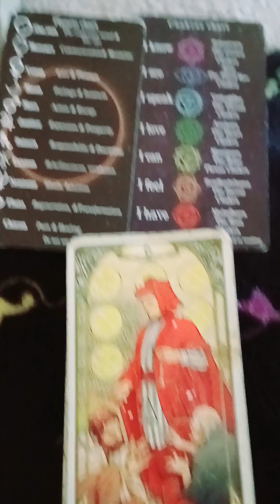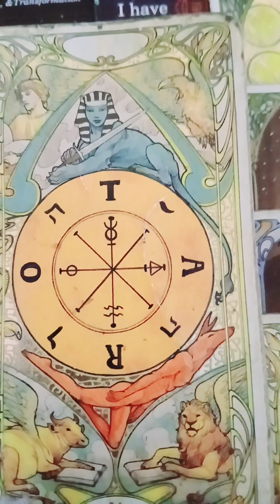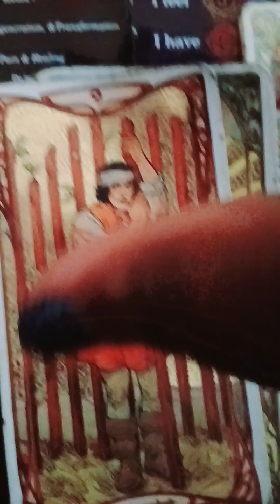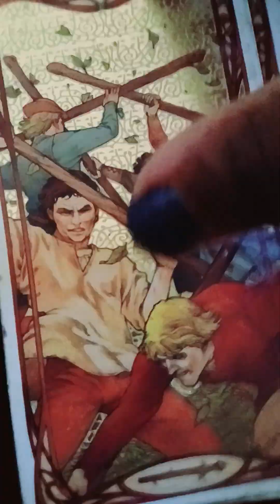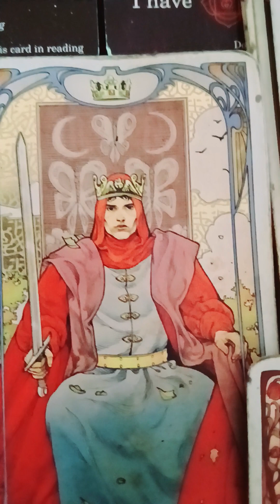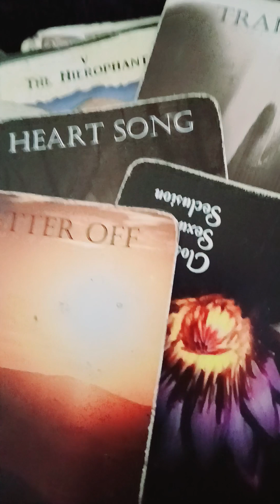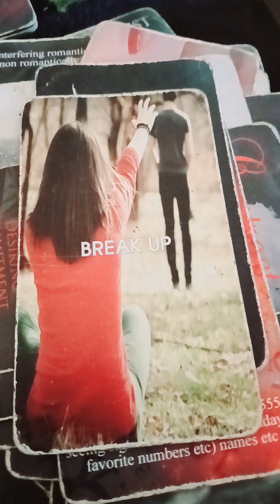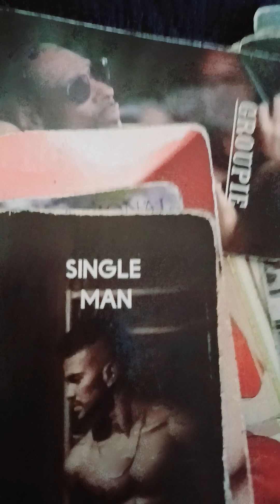Desperate: damn dark masculine she down bad